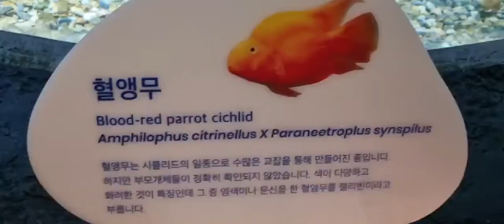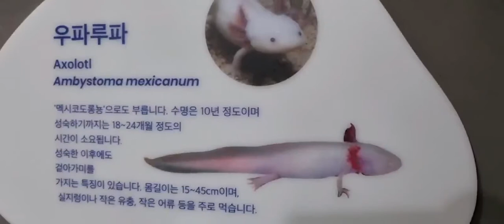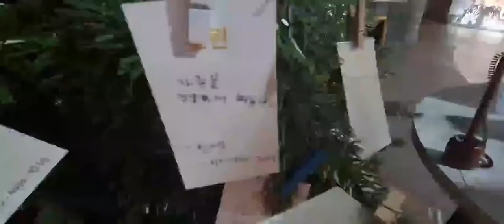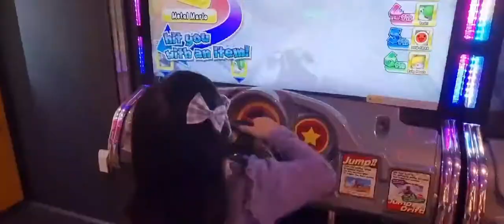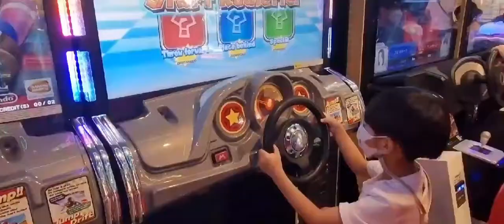Daejeon aquarium | 대전 아쿠아리움